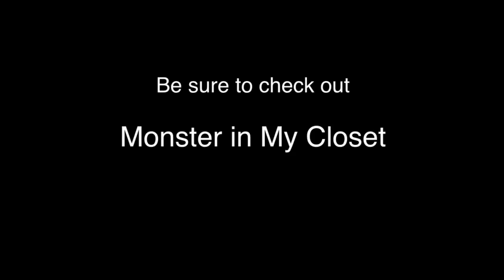Blood Test for Monster In My Closet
A quick blood test for an upcoming short film, Monster In My Closet. Coming soon.

This was the first time I have ever made fake blood, been making real blood all my life.

For the blood, I used corn syrup, red and blue food dye, and corn starch.